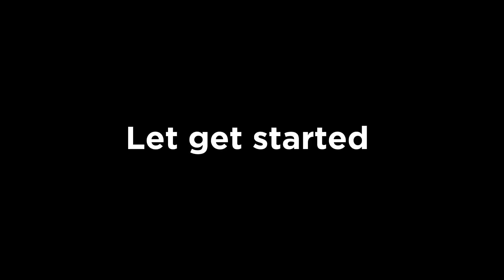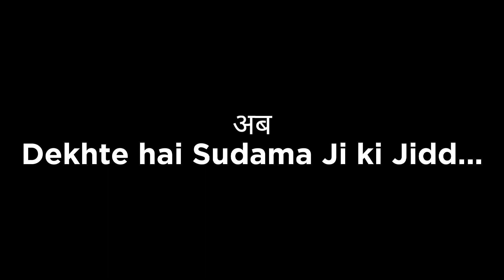Krishna Sudama jhanki M Asha Devi | Are Dwarpalo Kanhaiya Se Kah Do | Krishna Bhajan Song PRG Music